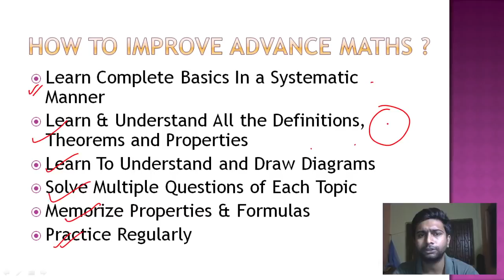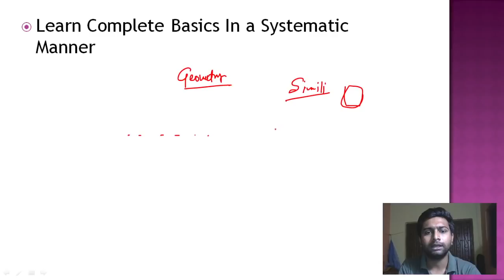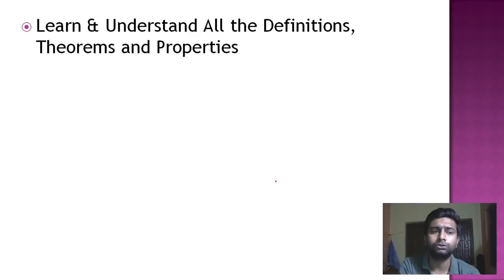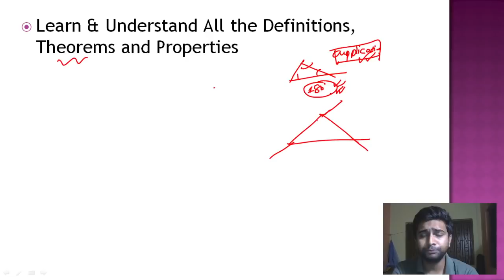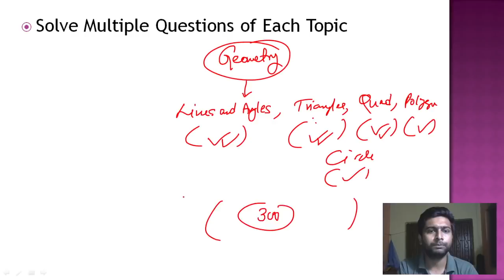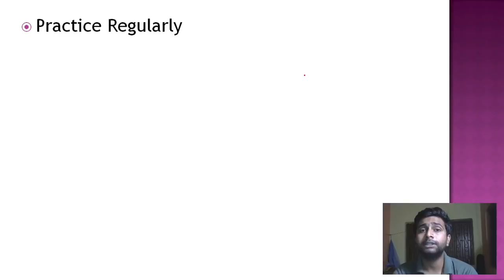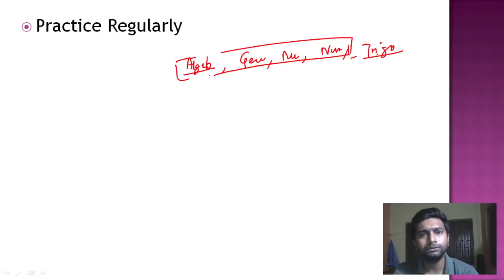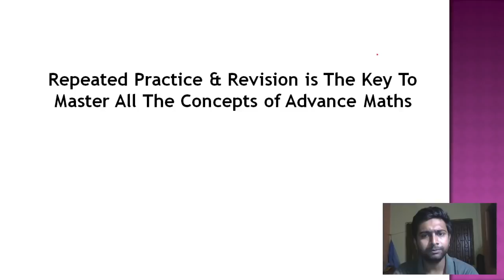How to improve Advance Maths For Competitive Exams ? এই কাজগুলি করতে হবে ! By- ALOKE KUMAR DAS